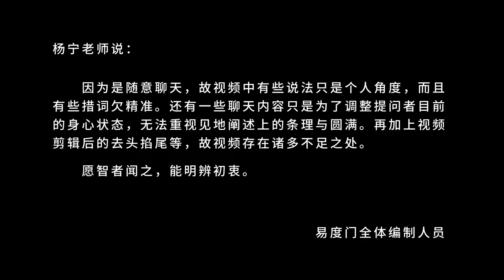多一些善巧方便和慈悲 易度门 聊天室汇辑2018年12月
多一些善巧方便和慈悲
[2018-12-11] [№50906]